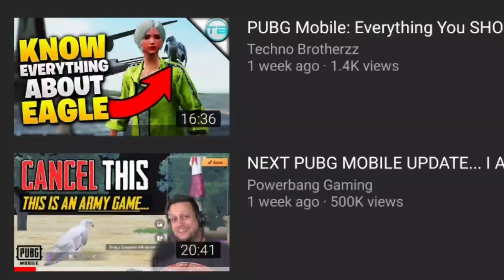My thoughts on PUBG Mobile 0.12.0 update (Companions)